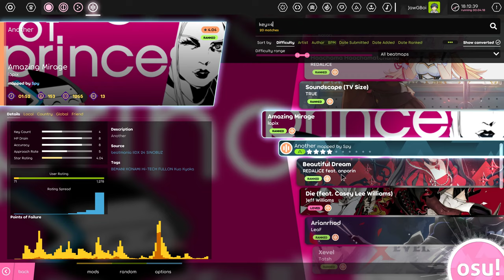[Osu Mania] Lapix - Amazing Mirage 4.04*